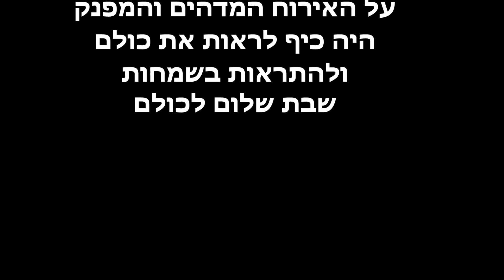ביקור מאיה אצל שמואל ומיכל